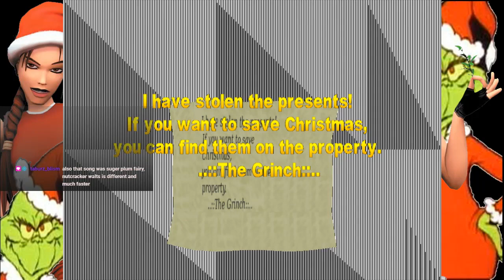Bibi - Laras and The Grinch (Twitch Full)